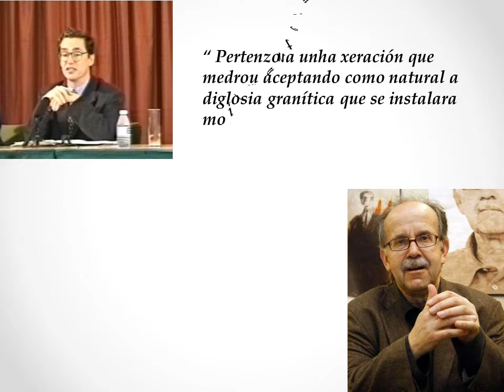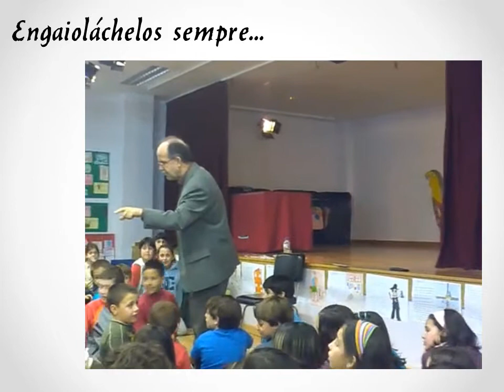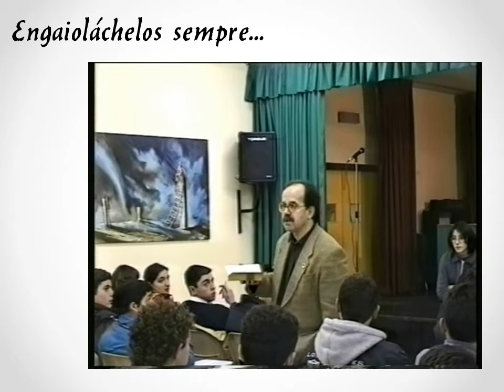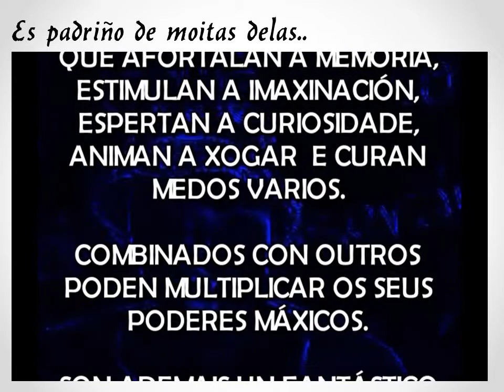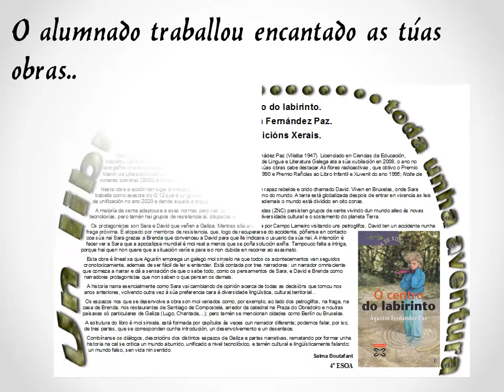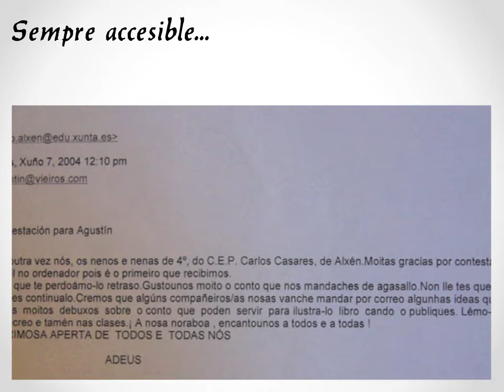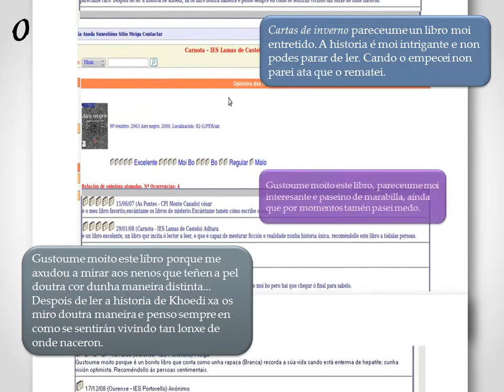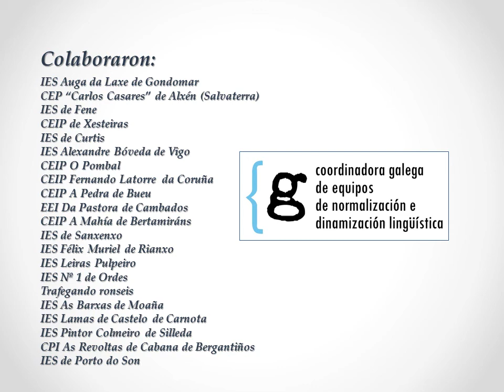Homenaxe dos ENDL a Agustín Fernández Paz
Homenaxe dos Equipos de Normalización e Dinamización Lingüística a Agustín Fernández Paz. Escolma de traballos elaborada a partir dos materiais  enviados polos centros de ensino á CGENDL para a súa proxección no acto "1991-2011. Vinte anos dos Equipos de Normalización e Dinamización Lingüística", celebrado no Museo do Pobo Galego o 4 de xuño de 2011. Coordinadora Galega de ENDL.